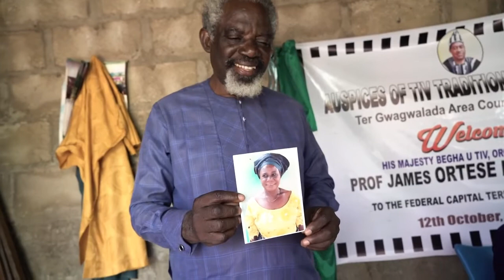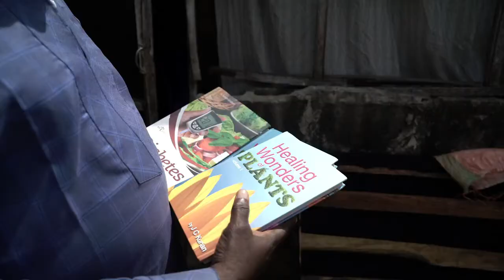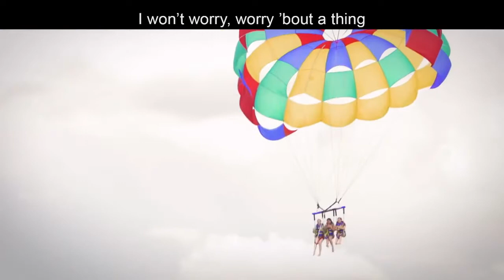Kids Connection Primary 7/11/20